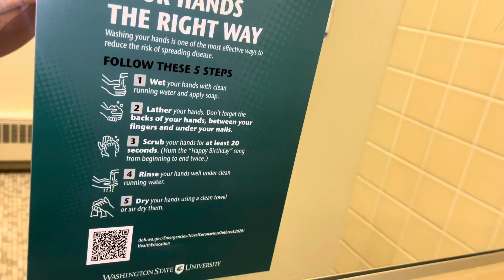WSU Men's Restroom (Lower Jackson Hall)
I love this restroom!

Fixture list:
-1 1972 American Standard Jetbrook urinal
-1 1972 American Standard Glenco toilet